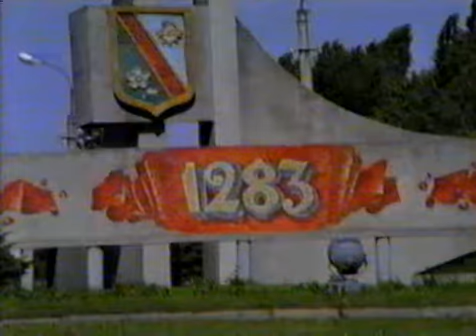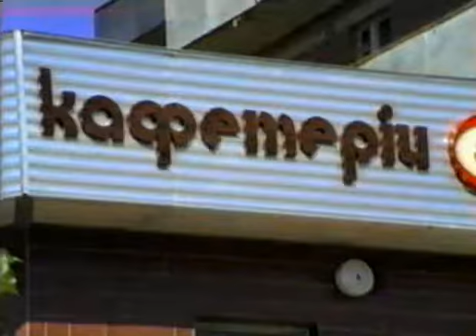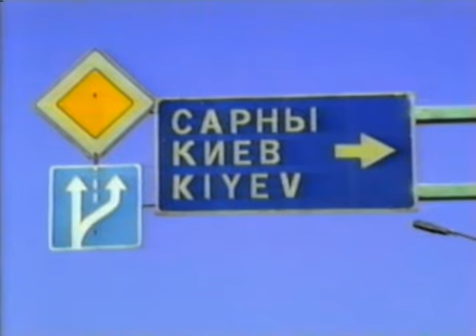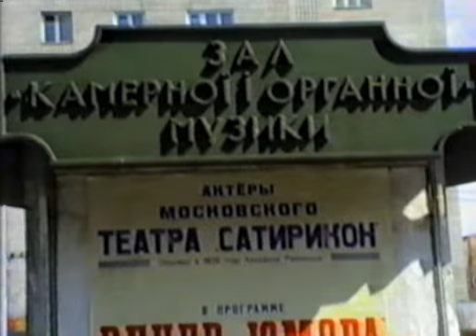Город РОВНО 80- е года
Не такое далекое прошлое города РОВНО - 80е года
ЗАГЛЯНИТЕ В ДАЛЁКУЮ ИСТОРИЮ НАШЕГО ГОРОДА.

вы найдете инструкции по ремонту техники для дома, описание поломок и советы знатоков.